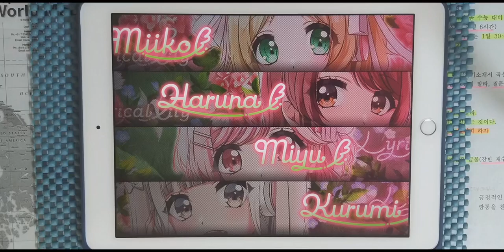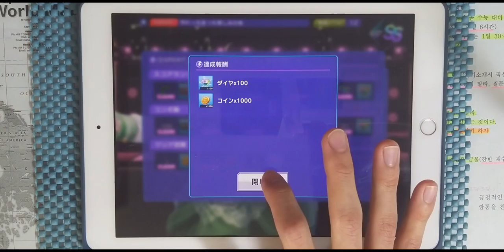【D4DJ Groovy Mix】더럽혀져버린 슬픔의 색 (汚れっちまった悲しみの色) (EXPERT 12) PFC [Hand Cam]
* 동영상 정보 *
- 게임 : D4DJ Groovy Mix(グルミク)
- 악곡 : 汚れっちまった悲しみの色 (더럽혀져버린 슬픔의 색)
- 유닛 : Lyrical Lily
- 카테고리 : 오리지널
- 작사 : 中村航 (나카무라 코우)
- 작곡 : エガワヒロシ (에가와 히로시)
- 편곡 : 吉田明広 (요시다 아키히로)
- 채보 제작자 : すばとす (스바토스)

* 라이브 설정 *
- 레인 설정
- 노트 설정
속도 : 9.2 크기 : 150%
- 판정 설정